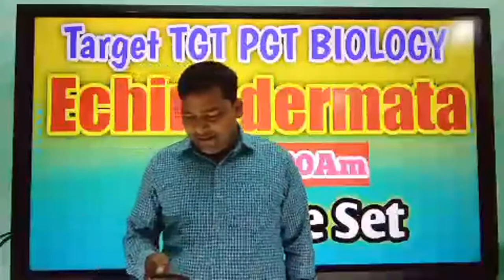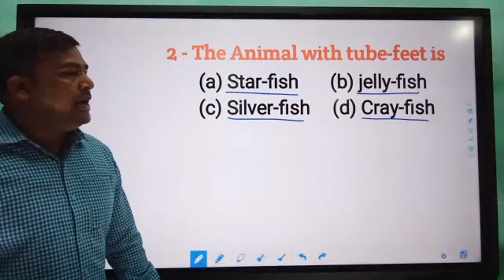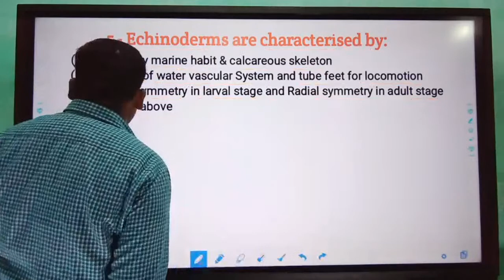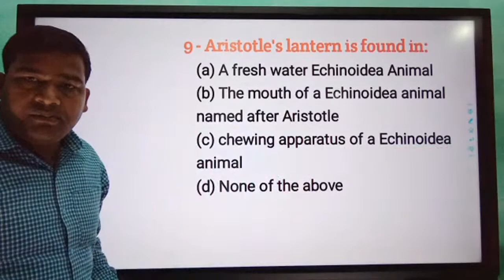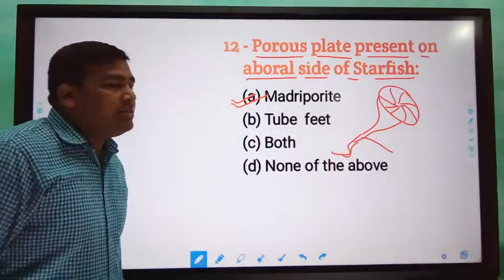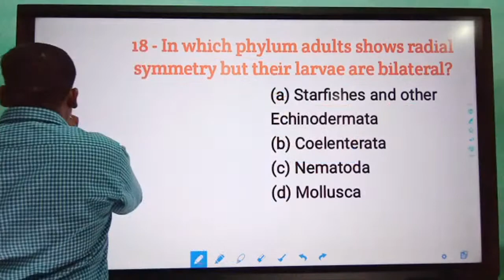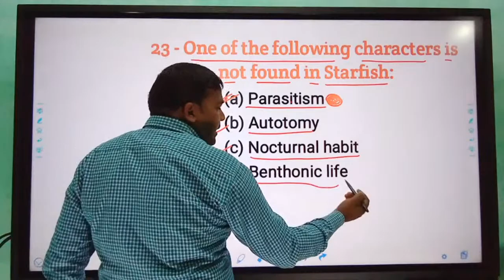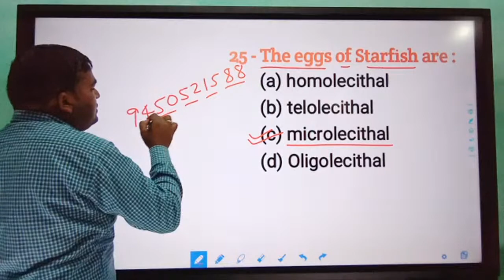Practice Set of Phylum Echinodermata TGT/PGT/NEET BIOLOGY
This video include very most important questions of phylum echinodermata for tgt pgt GIC lecturers and NEET biology